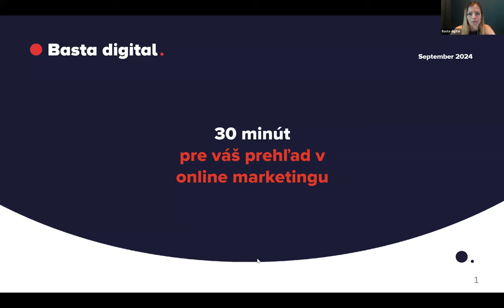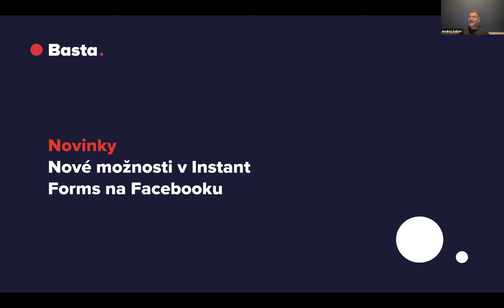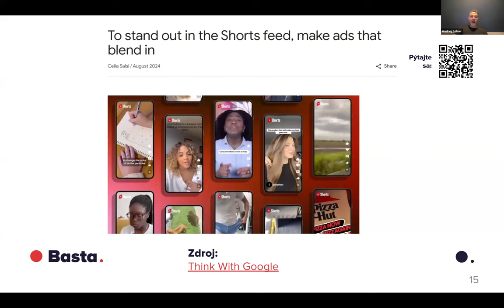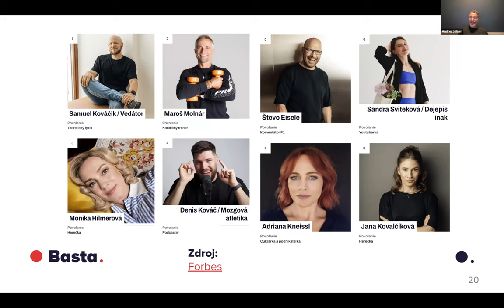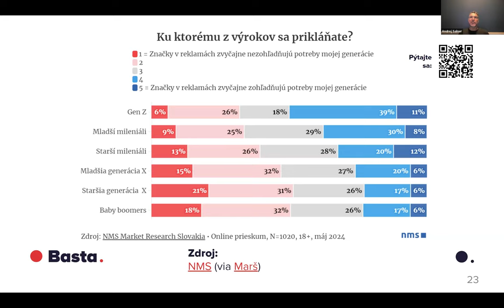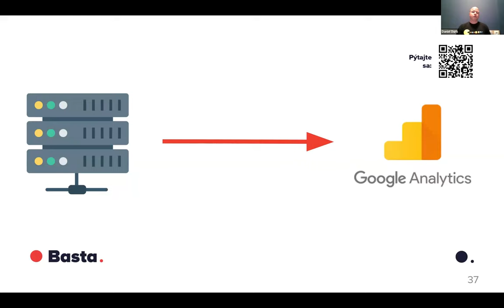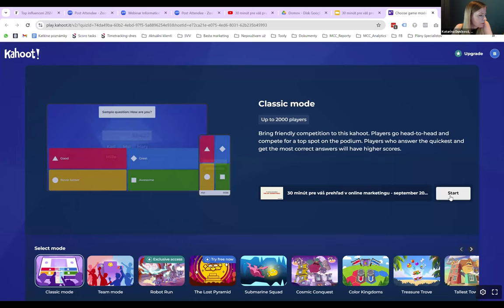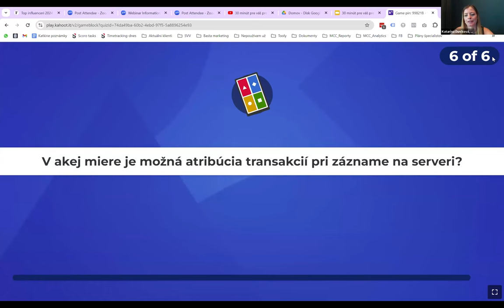30 minút pre váš prehľad v online marketingu - september 2024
🔴 Nemáte čas sledovať rýchlo sa vyvíjajúci svet online marketingu? Za 30 minút vám konzultanti z Basta digital predstavia tie najdôležitejšie novinky očistené o hype.

Čo sa dozviete na webinári:
👉🏻 Kľúčové novinky z marketingu v digitálnom svete za posledné 2 mesiace
👉🏻 100% dát o predajoch v GA4? Áno a bez cookies.
👉🏻 Kahoot! kvíz s lákavou cenou pre najrýchlejších

Pre koho je webinár:
👀 Webinár je pre marketérky a marketérov, ktorí nemajú čas sledovať novinky vo svete digitálneho marketingu alebo nevedia odlíšiť hype od reálne prínosných vecí.

Kto webinár vedie:
🔴 Andrej Salner, konzultant v Basta digital
🔴 Daniel Duriš, konzultant v Basta digital
🔴 Katarína Duníková, konzultantka v Basta digital